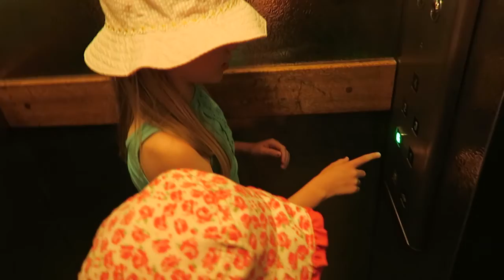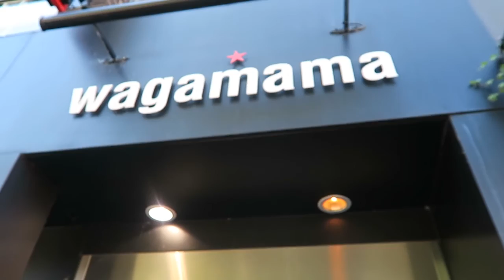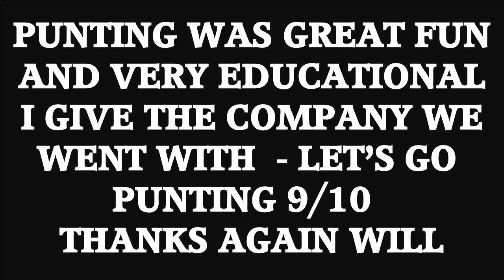DAY 21 - PUNTING - I COULD HAVE GONE IN!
We go punting on the cam, see a spinning street performer and grab some Wagamamas